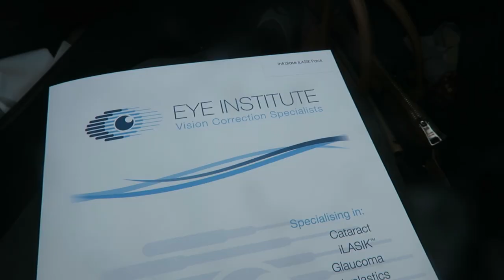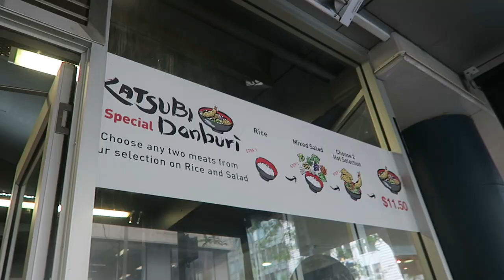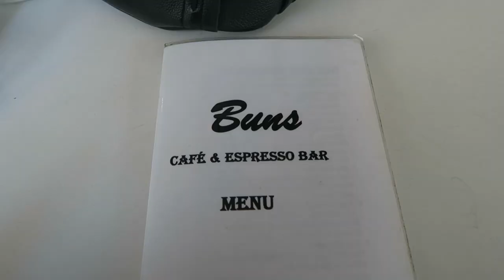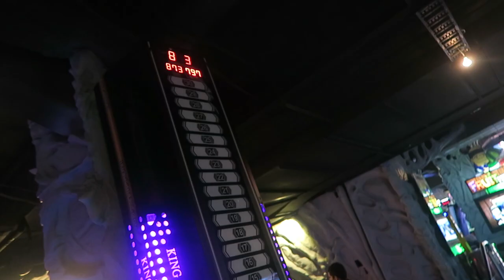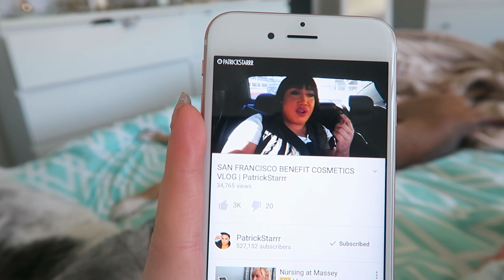Good News! ♡ Follow Me Day 133-135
My lasik consultation, Our House, playing at the gaming arcade & driving home!

- Snapchat xoShaaan

Shannon Harris
Palmerston North
NEW ZEALAND